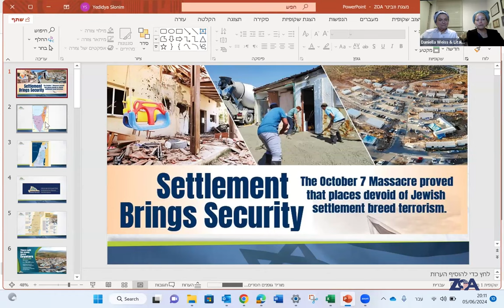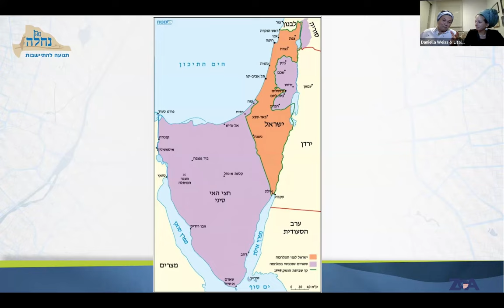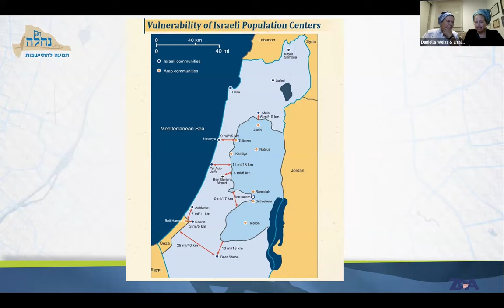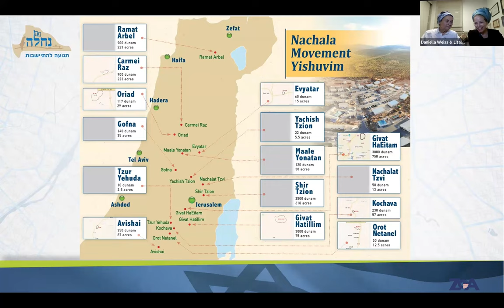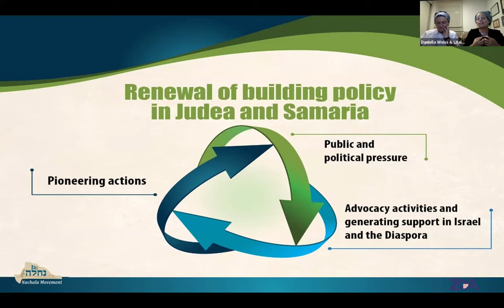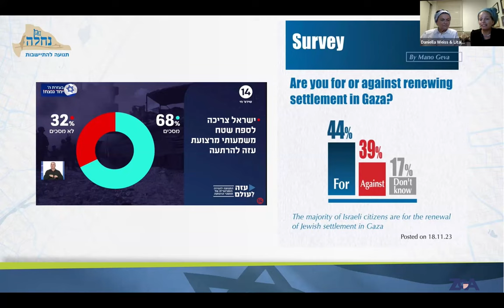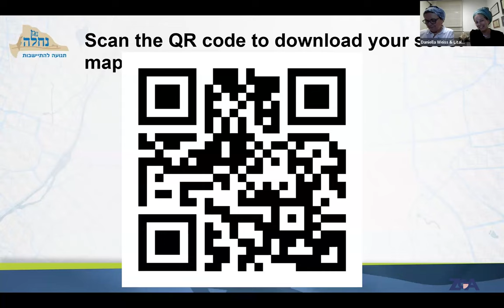ZOOM With ZOA: Daniella Weiss & Lital Slonim; "Gaza After the War"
ZOA Webinar
"Gaza After the War"
Featuring Nachala Movement's Daniella Weiss, Co-founder and Director & Lital Slonim, Manager of Public Relations

Introduction by Howard Katzoff, Former ZOA Deputy Director
Moderated by Alan Jay, ZOA National Executive Director